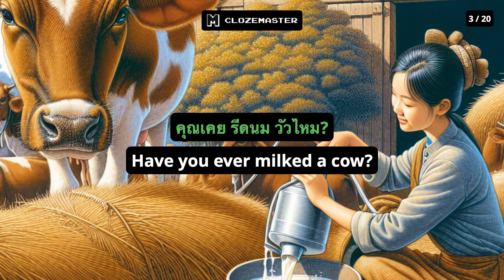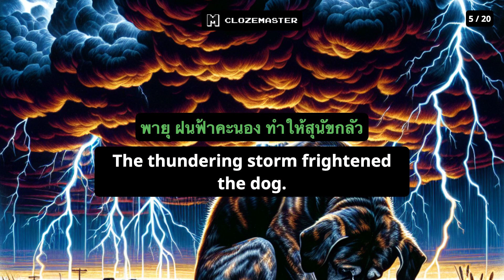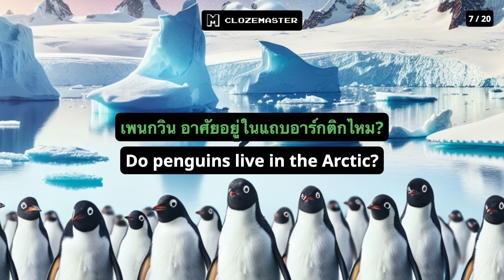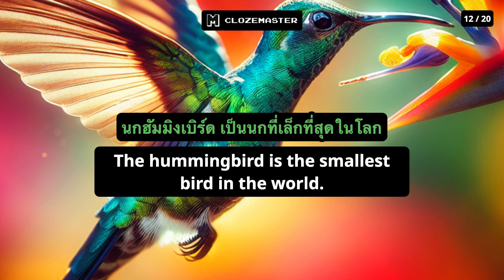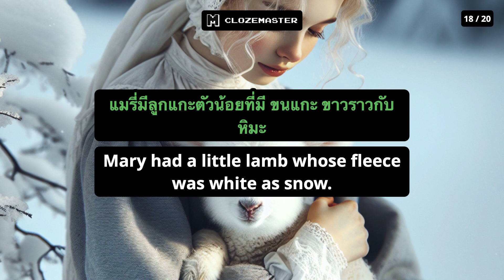Learn 20 Thai Sentences About Animals with lofi hip-hop beats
Immerse yourself in the rhythmic world of lofi hip-hop while improving your Thai vocabulary on Clozemaster's YouTube channel. Our latest video, "Learn 20 Thai Sentences About Animals with lofi hip-hop beats," is the perfect companion for intermediate Thai learners looking to enhance their skills. Dive into engaging Thai listening practice with bilingual sentence structures, as we provide you with 20 Thai phrases about animals, coupled with their English translations. Ideal for expanding your knowledge of Thai vocabulary about animals, this video caters to your learning needs while ensuring a relaxing and enjoyable study session. Tune into our "Thai Vocabulary Sentences with lofi hip hop beats" playlist and step up your Thai linguistic game today!

🔊 Why Listen on Repeat? 🔊

Repetition is a key factor in language learning. By listening to these sentences repeatedly, you'll:

- Enhance your pronunciation
- Get familiar with natural sentence structures
- Expand your vocabulary effortlessly

🚀 Get Fluent Faster 🚀

These sentences are a sample from the Fluency Fast Track collections on 👉👉👉 CLOZEMASTER 👈👈👈 Play through these and thousands more as fill-in-the-blank sentences - score points, level up your language skills, and get fluent faster.

Available on the web, in the App Store for iOS, and on Google Play.

📻 Clozemaster Radio 📻

With the Clozemaster Radio feature available in the mobile app you can also listen to thousands of sentences like in this video, and customize how they're played.

📋 Transcript / Sentence List 📋

See the full list of sentences and translations and add them to your custom collections on Clozemaster

🗒️ FYI 🗒️
The sentences and translations are created by native speakers, the images are from from DALL-E, the audio is generated by high quality text-to-speech, the music is from Suno AI, and the description for this video was generated by AI (so we can spend our time focusing on more content and translations 🙂).

Your feedback is invaluable to us. Let us know in the comments what you liked, what you'd like to see in future videos, and any other languages for which you're interested in seeing videos like this one.